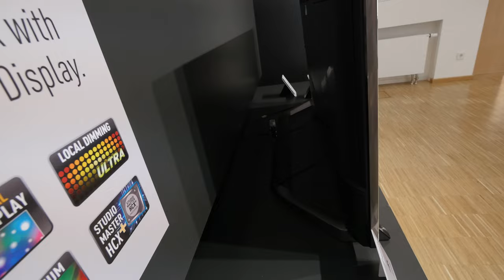Panasonic Viera X800 Series Hands On [4K UHD]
Panasonic Viera X800 Series TV Systems first Impression at the European Roadshow in Frankfurt. Nice 4K Ultra HD Television with FireFox OS in this case.